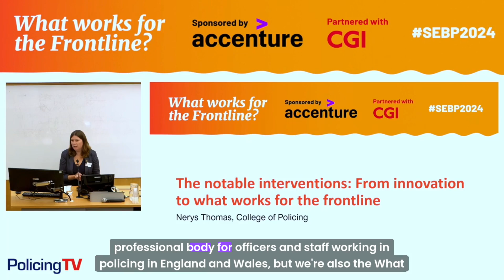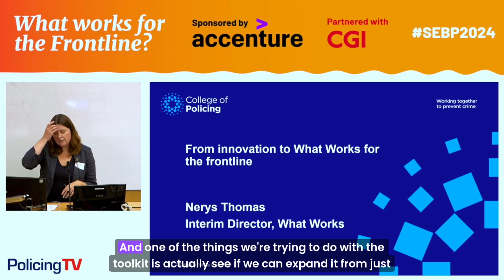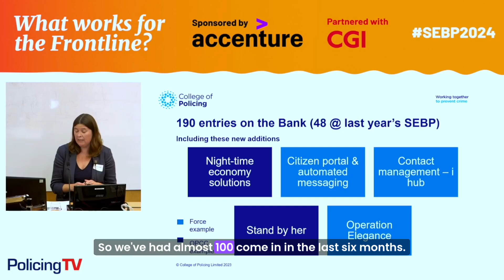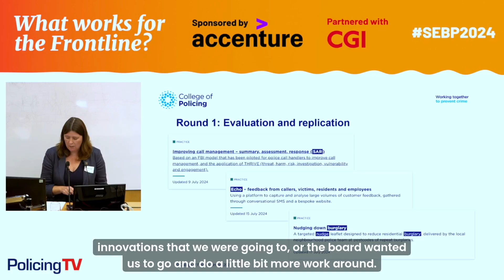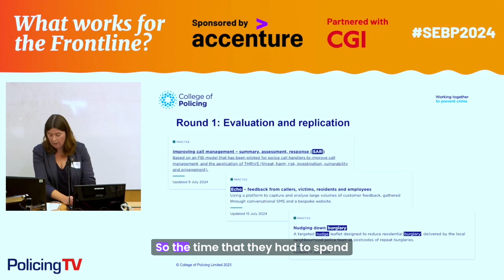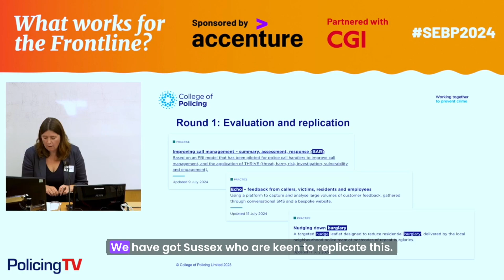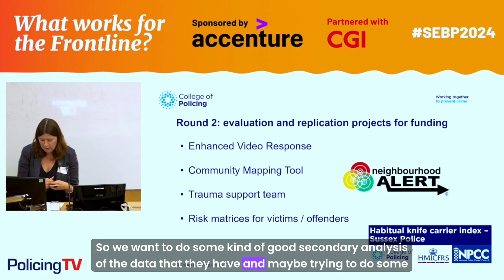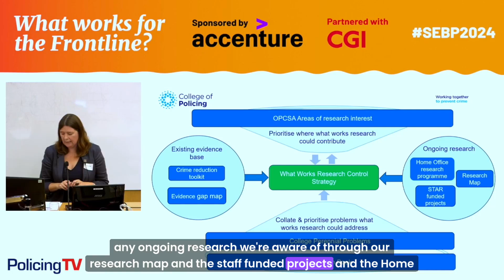The notable interventions: From innovation to what works for the frontline - Nerys Thomas